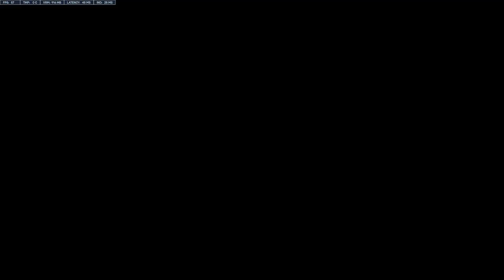Overwatch 2 Season 5 Open Role Ranked Match Doomfist Reworked Map - "Gibraltar" Duo Episode 1